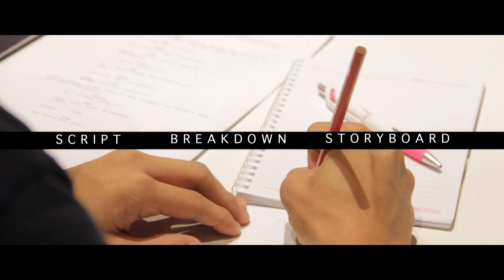LENSA FINAS : NEXT NEW WAVE | YOUNG FILMMAKERS WORKSHOP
Next New Wave (NNW) Filmmaking Workshop aims to provide young and growing film talents in Malaysia an unprecedented platform to learn directly from renowned filmmakers in the region annually.